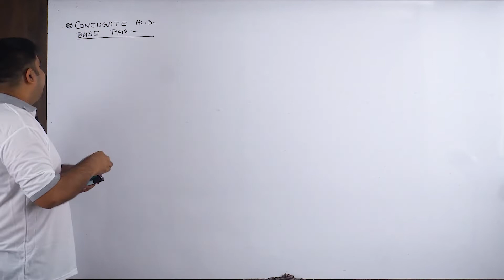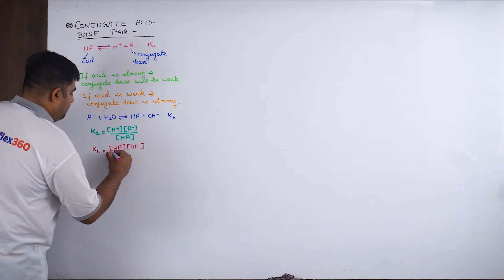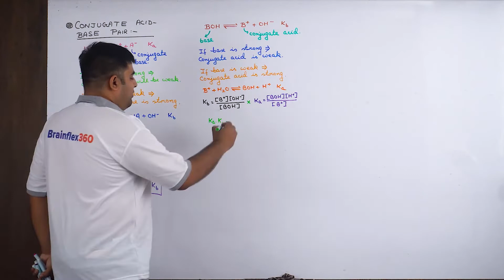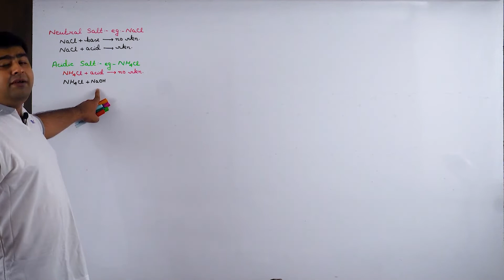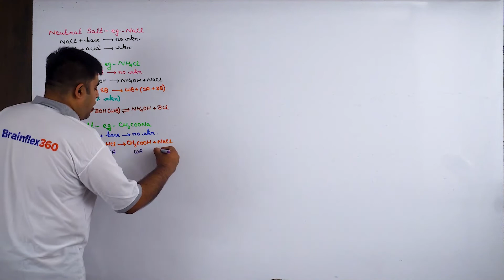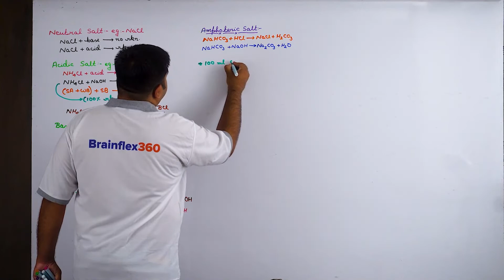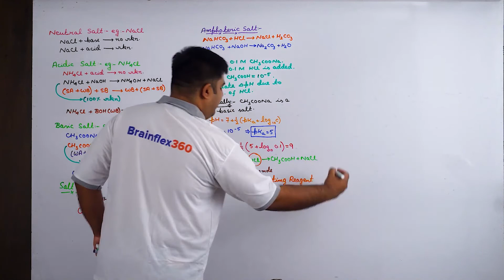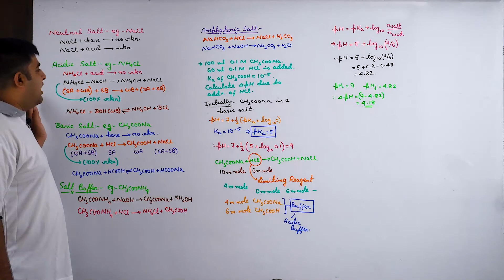Conjugate Acid base pair/Ionic Equilibrium /JEE Main&Adv/NEET/Chemistry/SB Sir/Brainflex360